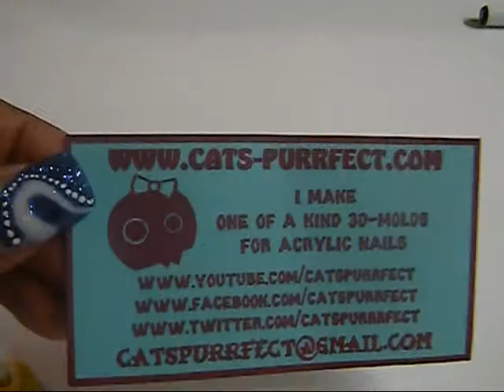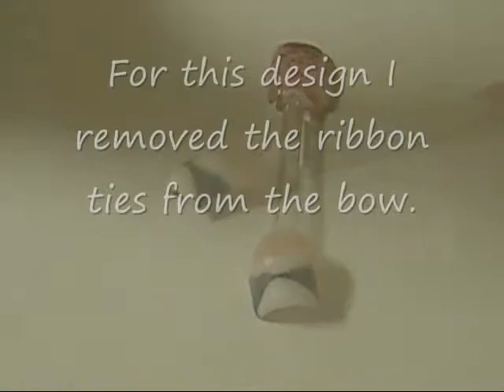Bow Tie Tuxedo Nail Design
Hey guys, I just wanted to make a quick video using the new mold I purchased  from Cats-Purrfect; the link to her website is below. Please check her website out and make a purchase. I hope you enjoy the video, God bless!  Smooches